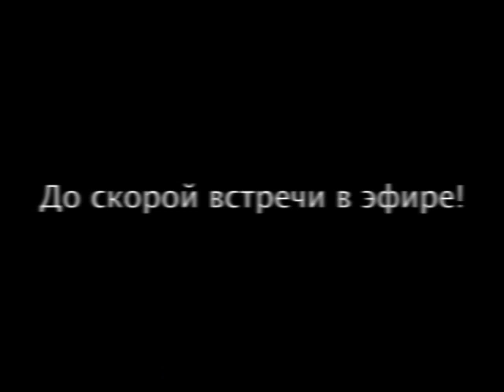Арбатские посидельцы, Выпуск 23. «Мечты о прошлом»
Архив «Арбатских Посидельцев»
Выпуск 23. «Мечты о прошлом» из серии «Арбатские посидельцы»
Запись от 26 июня 2010 г.

В этот раз Доктор Хейфец очень сердит. Настолько сердит, что даже грустен. А все почему? Тема не веселая.
Сегодня мы говорим о СССР. А точнее даже не об ушедшей с карты мира империи, а о неком фетише, все еще живущим в головах наших.
И все. Более сказать в анонсе больше нечего. Смотрите, слушайте и помните: «Имеющий уши - да слышит. Имеющий глаза - да видит».